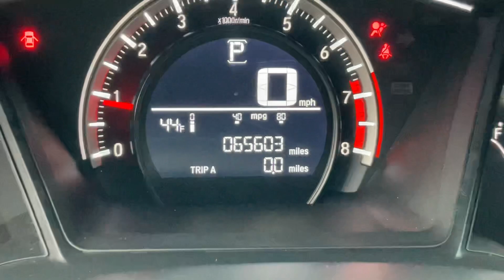2016 Honda Civic LX STK# 8971 // Replica Auto Sales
STK # 8971
KEY # 91
2016 Honda Civic LX
2.0 4 cyl auto
65,603 miles
light rear end damage
runs and drives on lot
​$ 11,995.oo